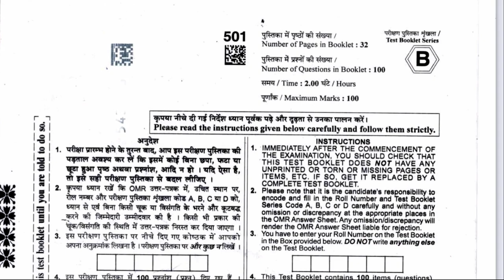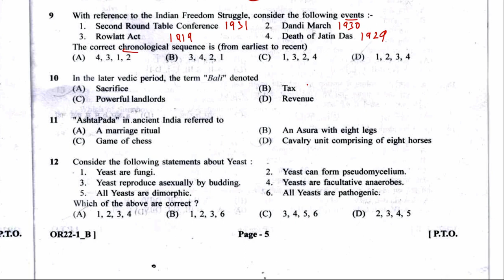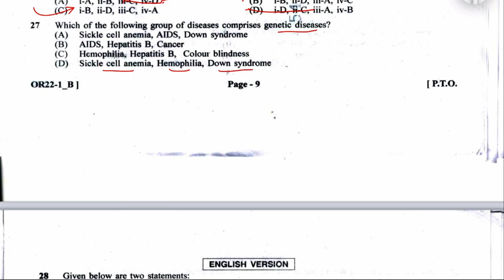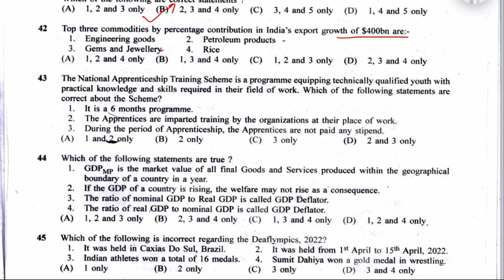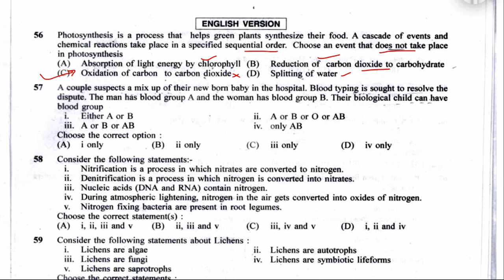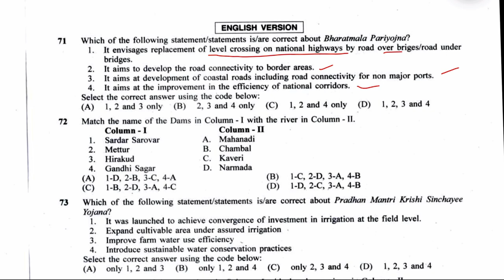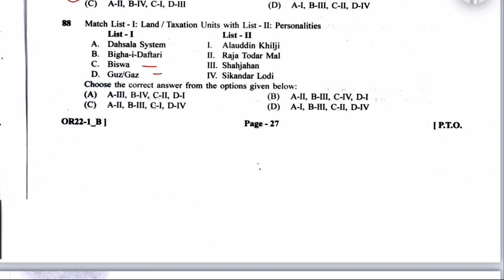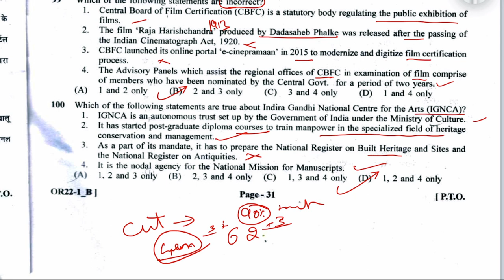HCS 2022 - MOST AUTHENTIC ANSWER KEY - HARYANA CIVIL SERVICES - EXAM - PRE 2022 - Fully Solved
Hello Fellas,
On this channel, you will get Fully solved Question papers with Discussion.
In today's video, I have provided the Answer key of Haryana Civil Services Exe. Pre 2022 GS Paper. this paper was firstly conducted in September 2021 but was canceled due to Paper-leak speculations. It is reconducted on 24th July 2022.

If the video is not clear, Kindly play in HD.